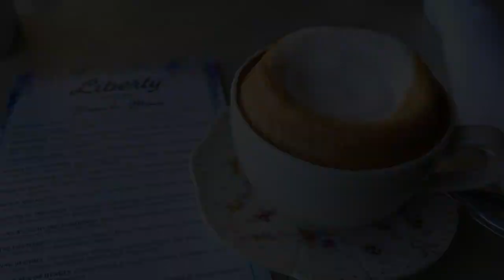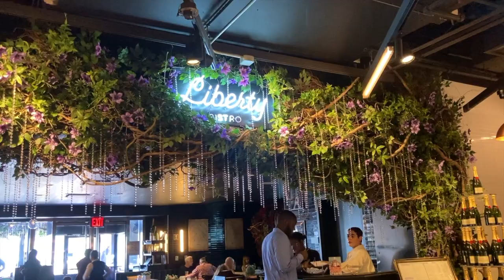The Best French Cuisine in NYC - Liberty Bistro & Le District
Want to take that trip to Paris but can't find the time? Head down to North Cove harbor in the Financial District, and check out Le District, Manhattan's French market. More than a food hall, you'll also find upscale restaurants, like the truly fantastic Liberty Bistro. Make your reservation for brunch (the croque monsieur paired with a stunningly perfect cappuccino makes for a truly dreamy start to the day), then take a stroll along the water. Et voilà! You're instantly transported!

XO